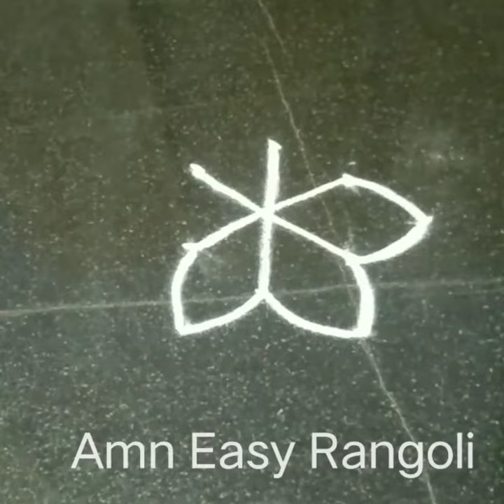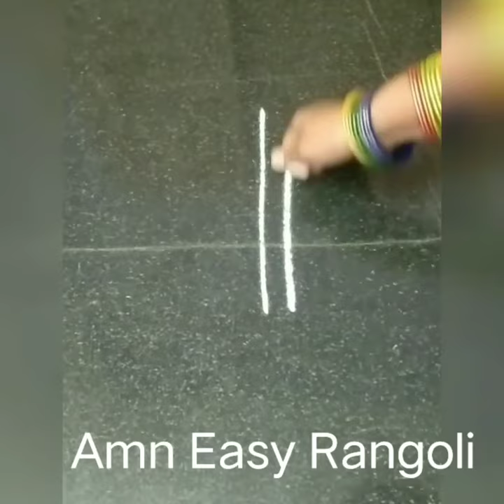తులసీ కోట దగ్గర వేసుకొనే చిన్న చిన్న ముగ్గులు Amn Easy Rangoli Plz subscribe my channel #